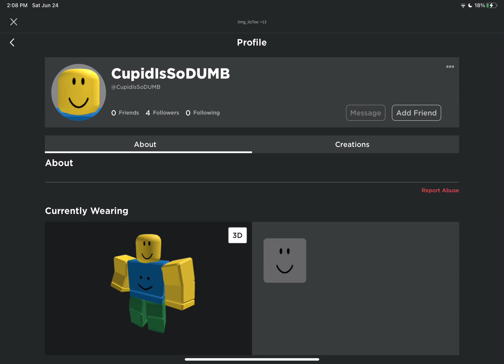FIFTY FIFTY - Cupid but roblox usernames